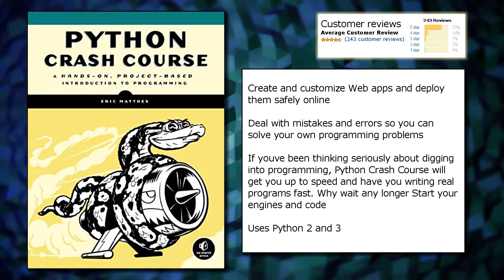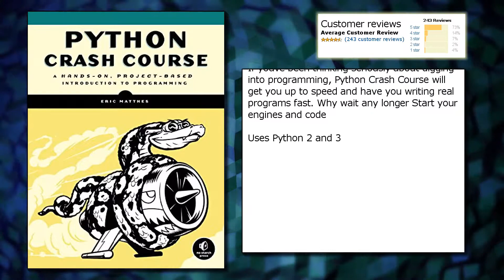Python Crash Course: A Hands-On, Project-Based Introduction to Programming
Price from: $31.95
Publisher: No Starch Press